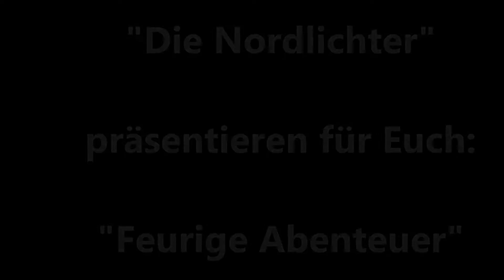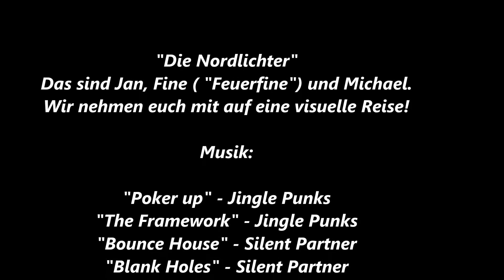"Die Nordlichter Hamburg" **Feuershow**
"Die Nordlichter Hamburg" Feuershows verzaubern und nehmen Euch mit auf eine visuelle Reise!
** LED- und Feuershows"
"Wir machen Ihr event zu einem besonderen Erlebnis!"
Hier eine kleine "Firepoistory" - Here a smal "Firepoistory"
LED- andFireshows by "Die Nordlichter Hamburg". We will take you to a visual journey!
It´s a bis hobby of us.

Intro/Traser:
-Template by Partners In Crime
or send a letter to Creative Commons, 444 Castro Street, Suite 900, Mountain View, California, 94041, USA.